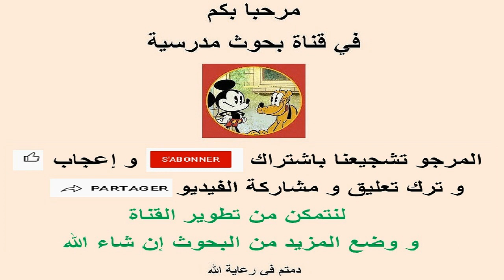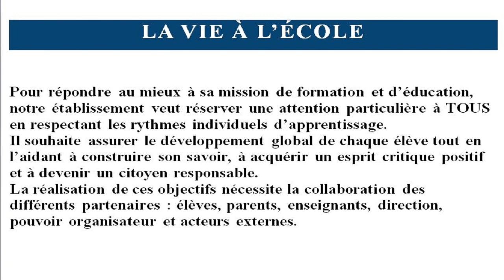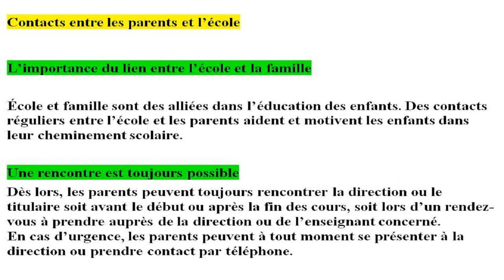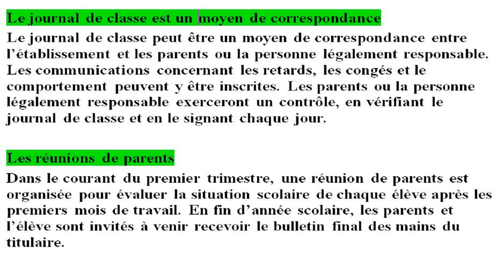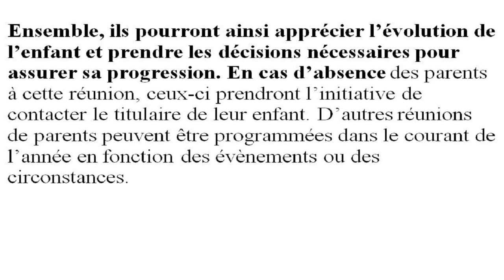بحث عن الحياة المدرسية بالفرنسية